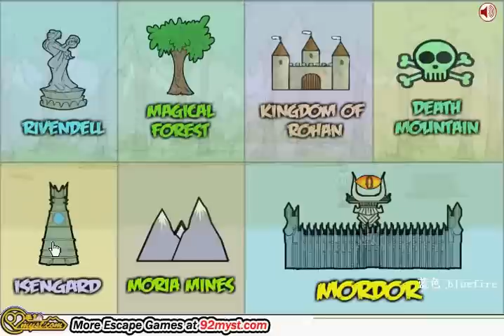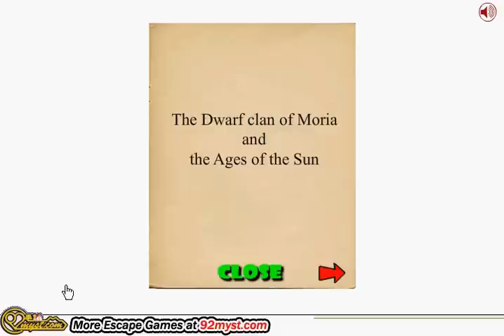Obama Lord of the Rings Video Walkthrough